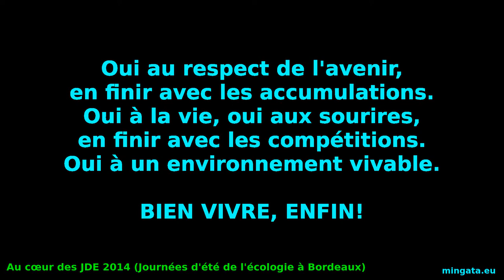JDE 2014 J+2, Marc, François et R.B.I.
Vous pouvez en savoir plus et signer une pétition "Pour le droit à un revenu de base inconditionnel au moins supérieur au seuil de pauvreté."

Interview croisée autour du Revenu de Base Inconditionnel.